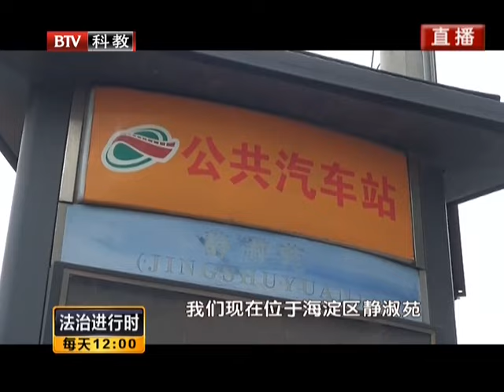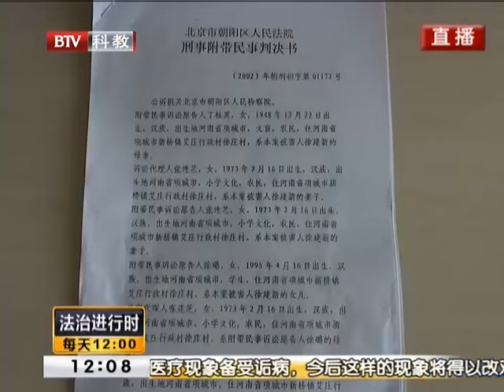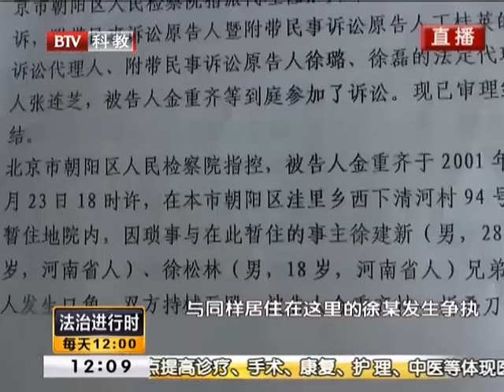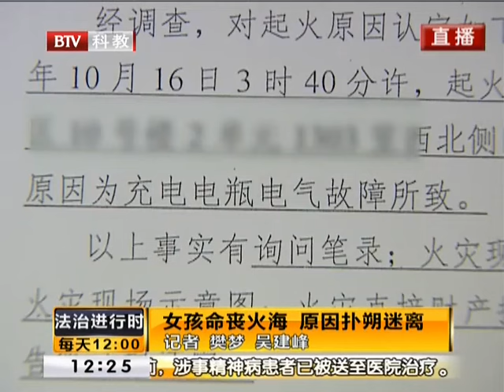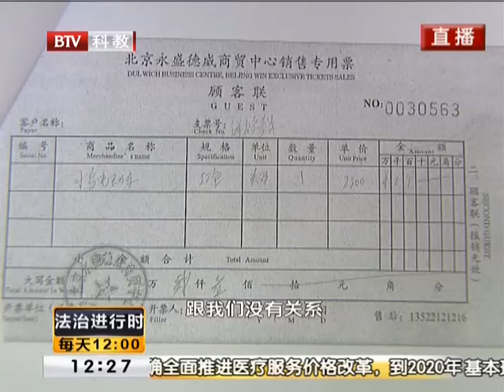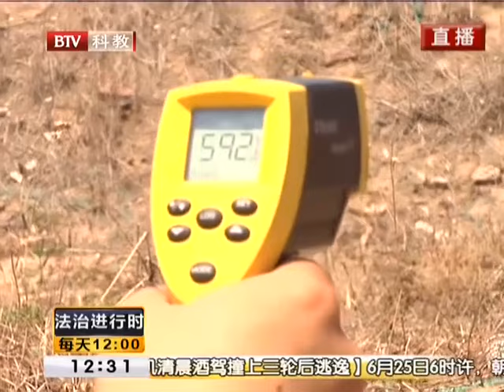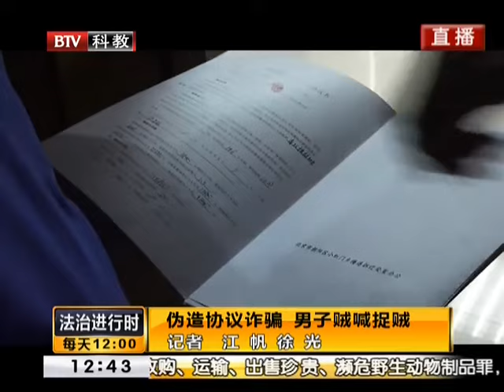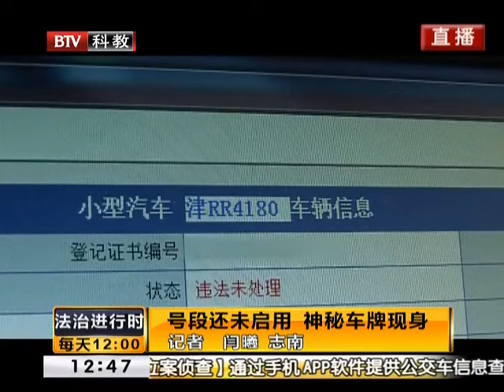公交站惊现杀人案两死一伤, 嫌犯上吊身亡姿势奇怪【法治进行时】